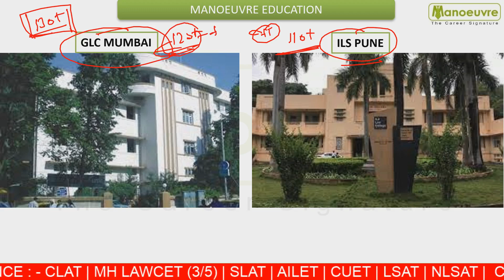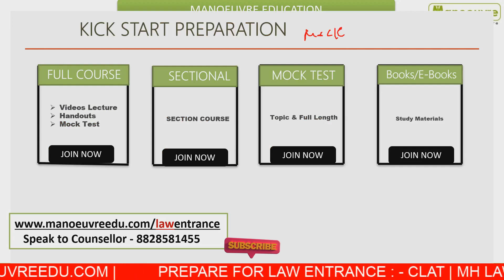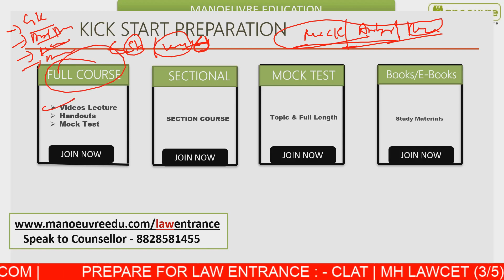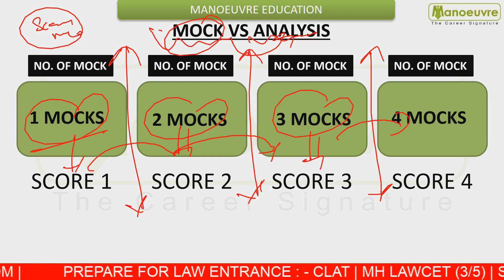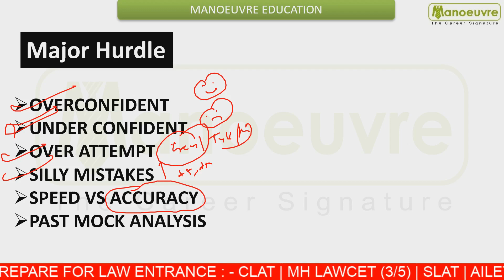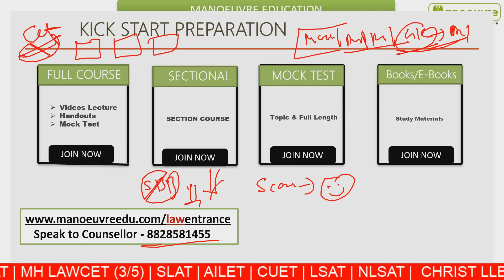MH LAW CET 3 Yrs 2024 - 20 Days Vs 20 Mock | Must Write | Analysis | Revise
MH LAW CET 3 YRS Aspirants, Gear Up Your Preparation With Score Booster Batch : To Join Click On The Given

Dear, Aspirants Give Mock Test To Enhance Your Preparation.

Call/WhatsApp on
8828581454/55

CLASSROOM COACHING :-
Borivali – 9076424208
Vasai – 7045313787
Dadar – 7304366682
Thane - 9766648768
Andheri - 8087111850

To Speak With a Career Expert, Fill This Form Right Away
About MH LAW CET 3 Years:
MH LAW-CET is a three-year full-time degree program for students who want to pursue a profession in the field of law. The "Directorate of Higher Education" (DHE) Maharashtra administers the three-year Law entrance exam. It offers admission to more than 15000 seats spread over 218+ state institutions. Candidates can gain admission to LLB (3-year) programs offered by Maharashtra state law institutes.

Follow the link for MH LAWCET (3 Yrs) Books Course : -